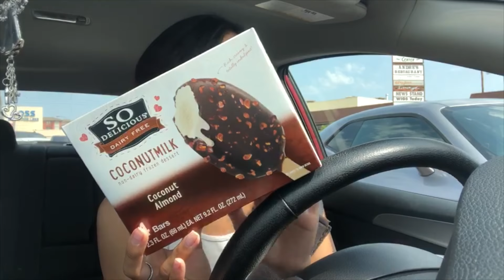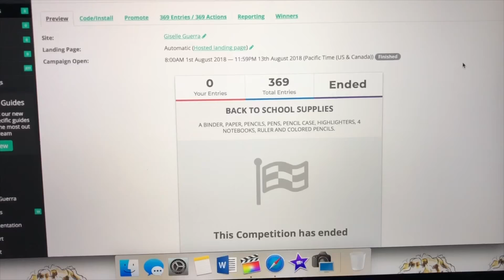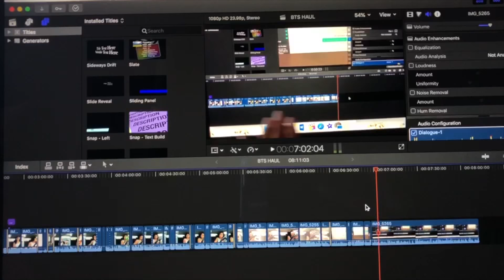DRIVE WITH ME + CURRENT PLAYLIST | VLOG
Hey guys,
I have a drive with me, follow me around sort of video. I took you guys with me on my errand filled day and showed you guys some of the songs on my current playlist. XO -GIS

MUSIC USED IN THIS VIDEO IS NOT INTENDED FOR COPYRIGHT.